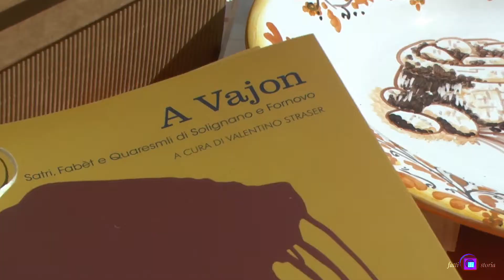Masereto di Solignano presentazione del libro A VAJON